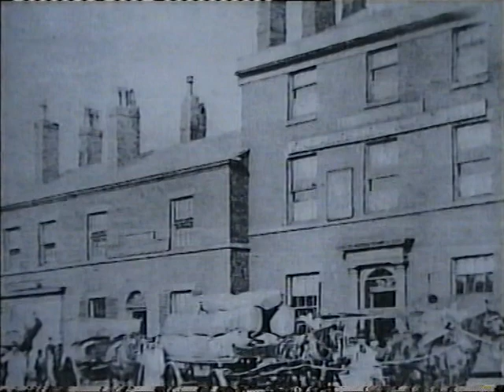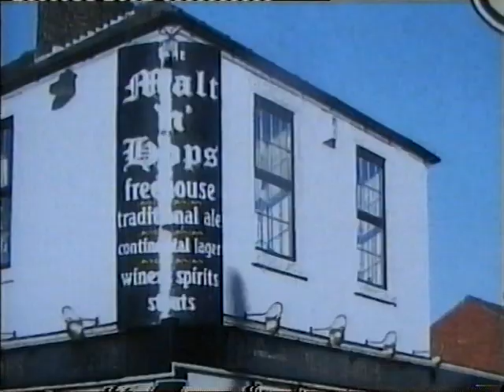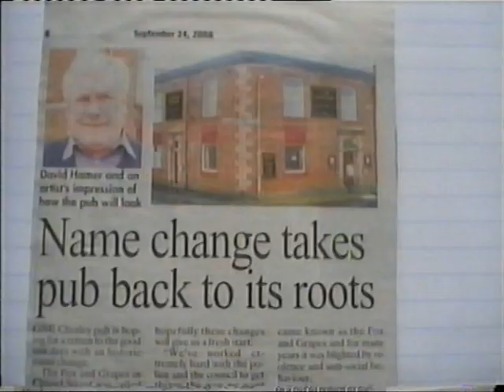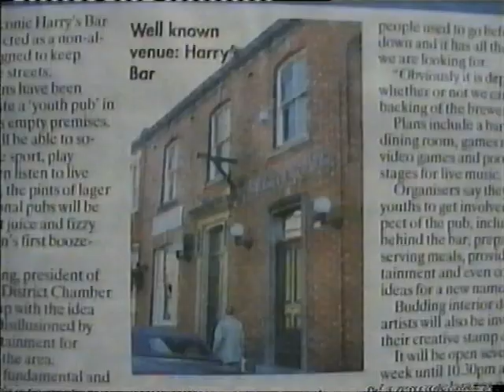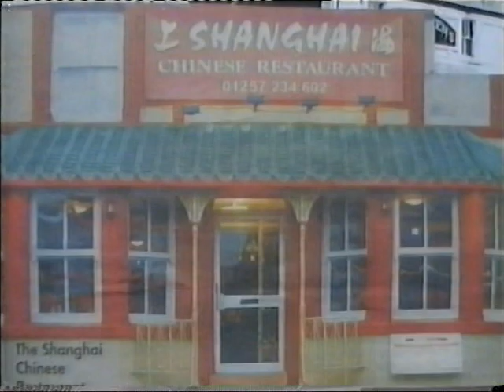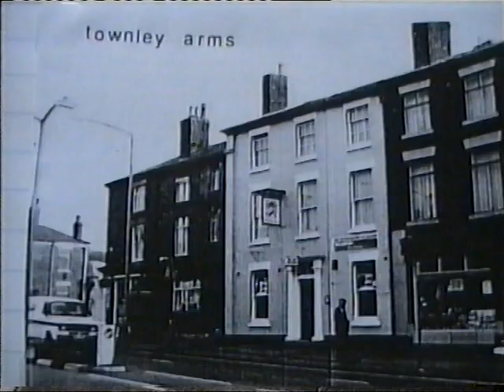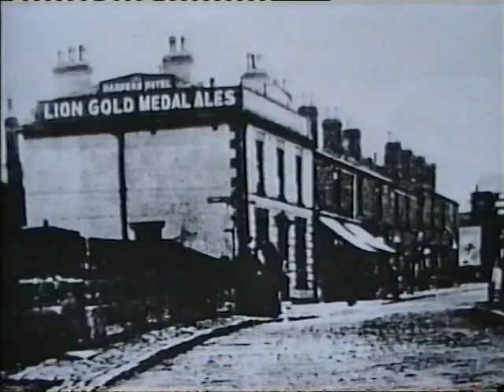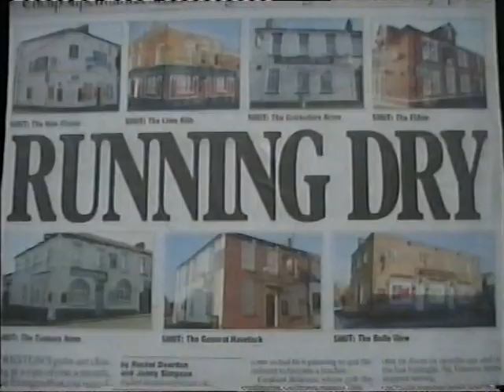Chorley Public Houses